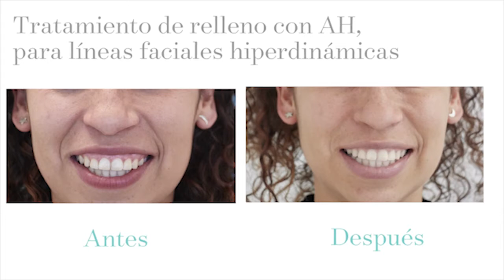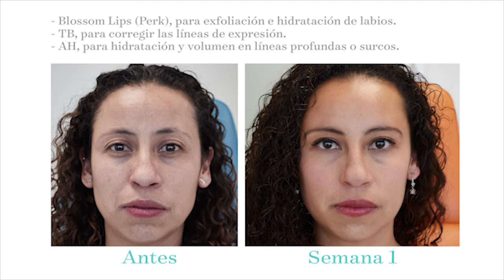Historia Vida || Eva, finalista del ExtremeMakeover 2018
Ella es Eva, una de las finalistas del ExtremeMakeOver 2018 by Martha Debayle. Conoce su historia y los tratamientos que se realizó en PielClinic con @rodrigoderma para una PielSinFiltros.